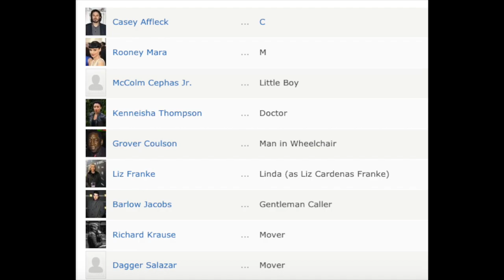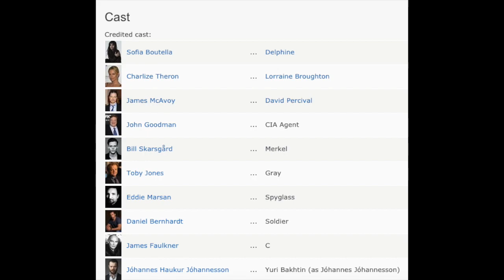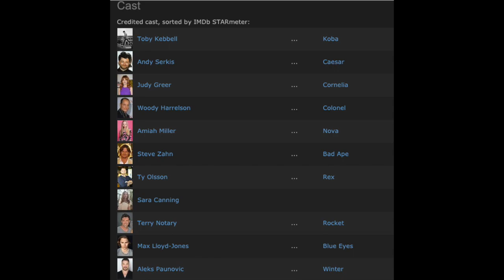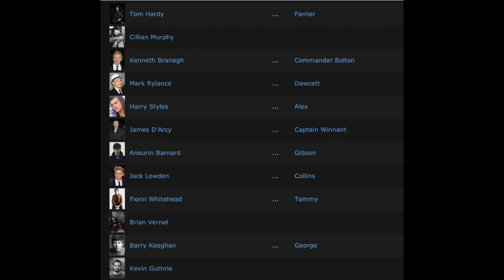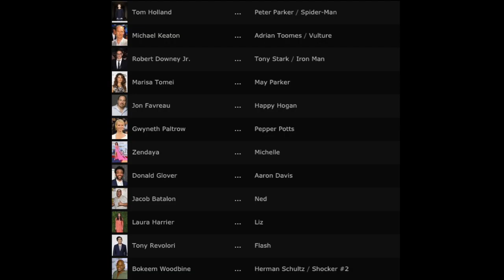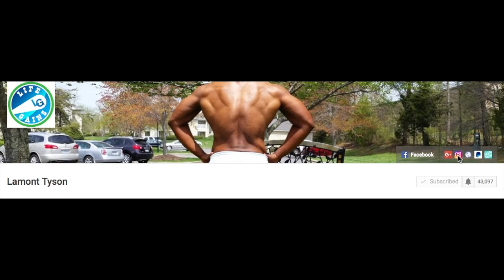Most Anticipated July Movie Releases | Stream it or Theater Beam it?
Stream it or Theater Beam it?  July 2017 Top 5 Most Anticipated movies coming out in July 2017 My list comes out with Spiderman Homecoming, Atomic Blonde, Dunkirk, War of the Planet Apes and A Ghost Story. Which one are you planning to see? Stream it or Theater Beam It?